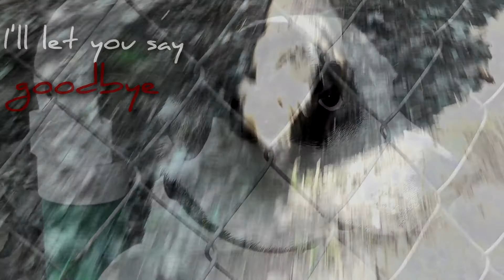Sandman | Don't Let the Music Die | ADOPTED 10/4/13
*SANDMAN HAS BEEN ADOPTED AS OF 10/4/13*
Welcome Sandman! Sandman is a Basset/Lab mix that the Sadie Mae Foundation animal rescue league just took under their wings.
So far, we can clearly tell that Sandman LOVES attention. He wants to be with his person all the time. He believes he's a lap dog and will sit on your lap for as long as he can! Mr. Sandman loves cuddling, hugs, giving and recieving kisses, and belly rubs; basically anything that involves being near you! He also loves other dogs and enjoys playing with them. Sandman is 8 months old and can't wait to be adopted!
I'll update this posting once we learn more about him. So far he is just a typical lovable pup!

Sadie Mae Foundation can only adopt out to those within the New England area. Exceptions are considered on a case-by-case basis.

Note for my viewers: *I apologize for the lack of decent video clips, I had such a hard time with the camera today! Bad lighting, bad angles, couldn't get enough clips of Sandman, ugh so I'm sorry if this videos kinda boring :/ I assure you Sandman is the farthest thing from that!*